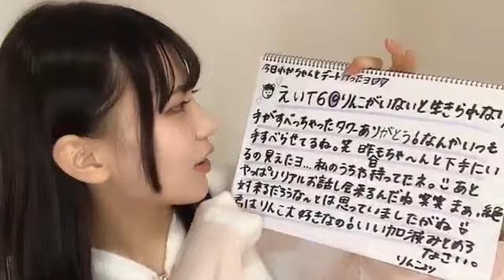吉崎凜子(STU48 2期生)2021年11月24日SHOWROOM